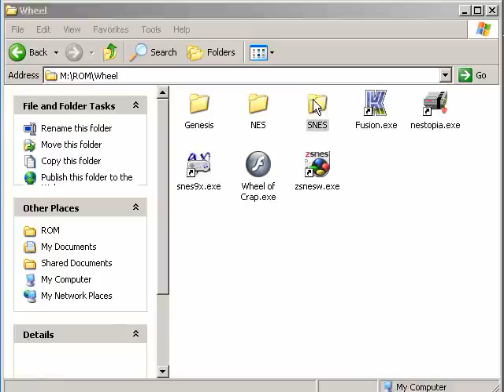Let's NOT Play Corn Buster - CRAPPITY CRAP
Maybe I should stick to the Wheel from now on when dealing with LPs.